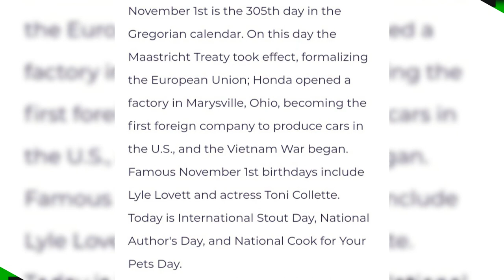# November 1st # Today Special